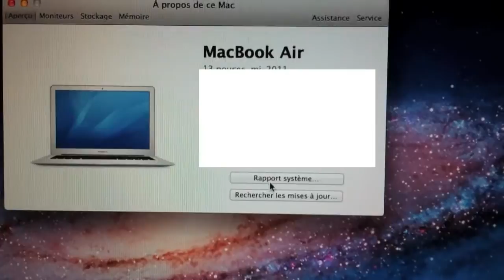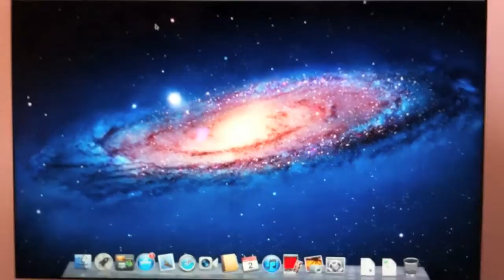Déballage MacBook Air 2011 13" - Partie 4 [HD]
Quatrième et dernière partie du déballage du MacBook Air 2011 13".
**retouché avec des gros carrés blancs et moches pour masquer le numéro de série**

Juste après le premier démarrage et toutes les formalités d'enregistrement : le bureau d'OS X 10.7 Lion, les quelques nouveautés visibles au 1er coup d'oeil et le modèle du SSD (Toshiba).